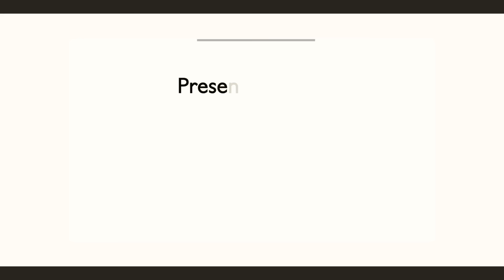Medley En La Loma - Servando y Florentino feat. Norberto Velez (Live Sesiones Desde La Loma)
¡El episodio más anticipado de Sesiones Desde La Loma!
Por un adelanto/error en las historias de Instagram, se enteraron que los Hermanos Primera habían visitado la famosa Loma. Desde entonces recibimos mensajes de su club de Fans a diario en espera del estreno.
¡Por fin ya pueden disfrutar de esta joya musical!

PD: Esto fue una cura entre panas, un vacilón musical que quedó grabado para la historia.